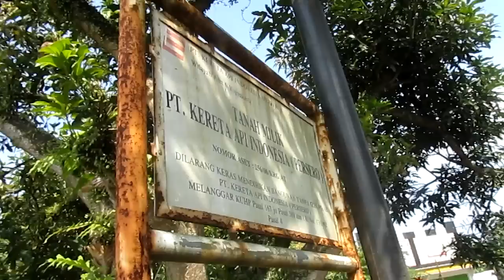SUSUR JALUR REL MATI SECANG - KRANGGAN | Hingga Jembatan Rel Kranggan | Jalur Mati Jogja - Parakan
Jalur rel kereta dari Kota Secang hingga Kranggan Temanggung tidaklah lurus, namun berkelok-kelok setidaknya empat kali bersimpangan dengan jalan raya Secang-Temanggug. Mungkin dulu dibangun seperti itu karena kontur jalur yg cenderung menanjak. Penyusuran bersama Beni dn Mas Sugeng dr Komunitas Kota Toea Magelang ini hingga jembatan rel (underpass) di Kranggan.